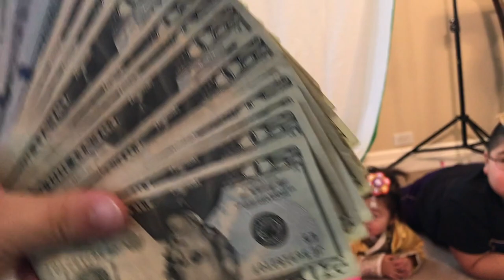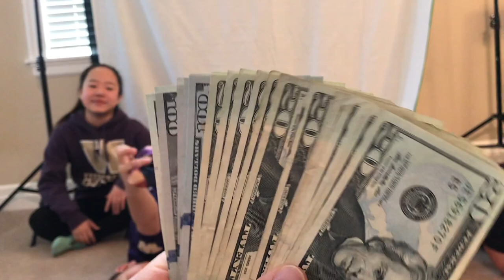How To Make Money On New Year Day 2019